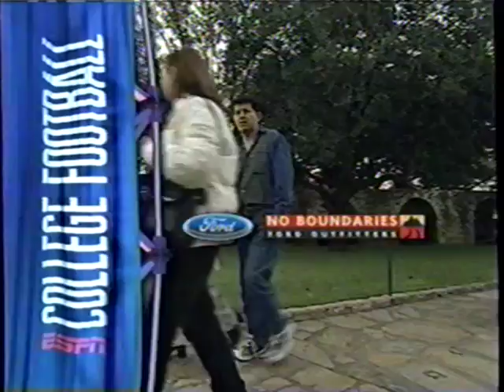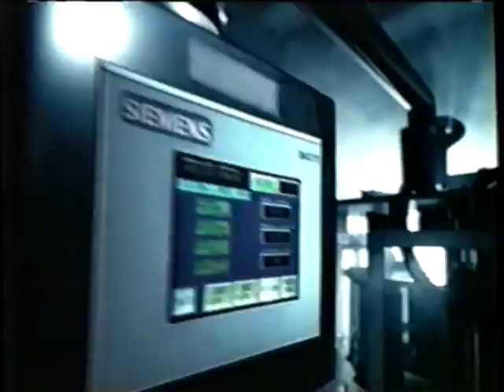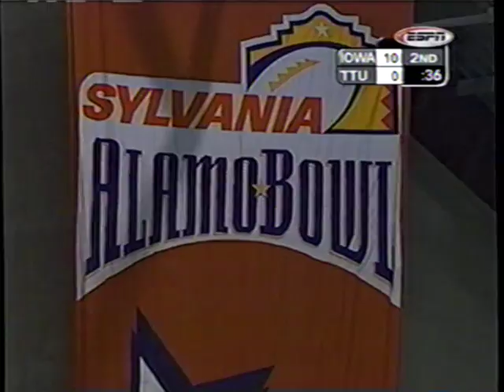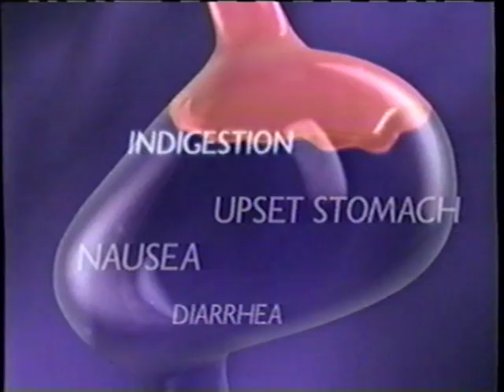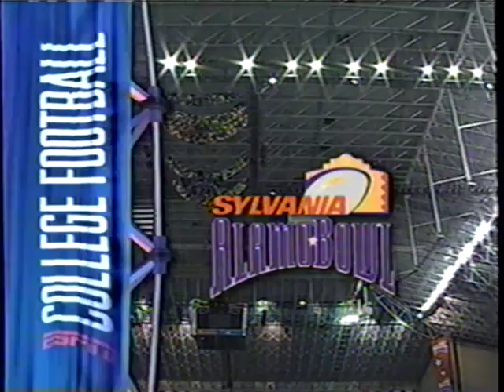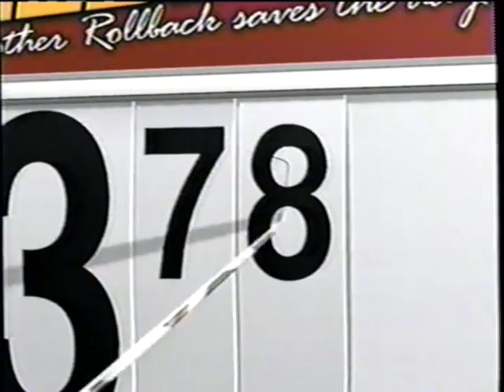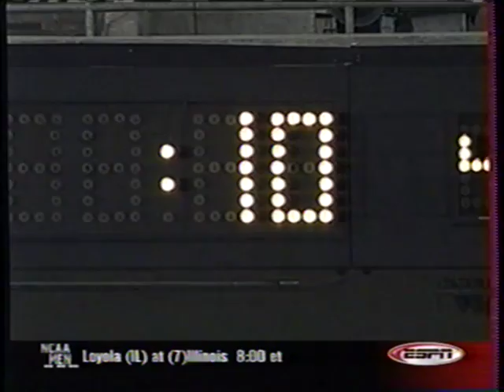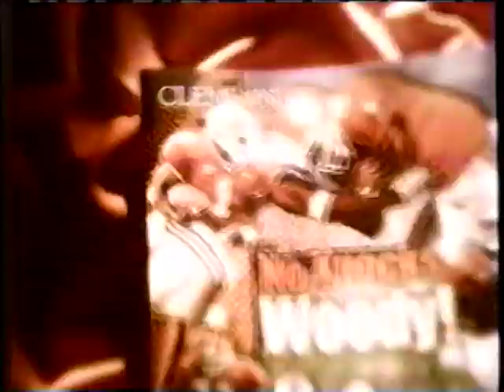2001 Sylvania Alamo Bowl - Iowa Hawkeyes vs. Texas Tech Red Raiders - Dec. 29, 2001 - Mike Leach